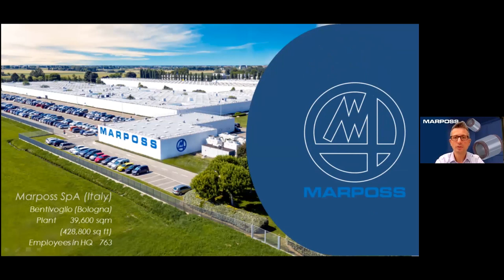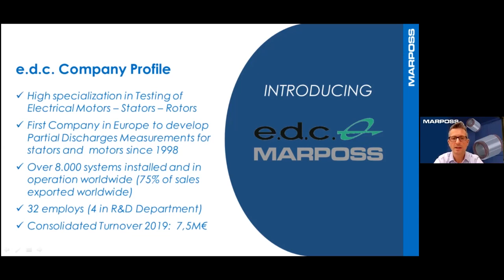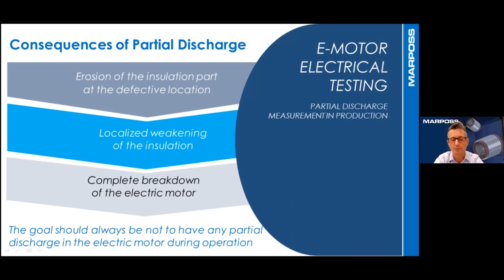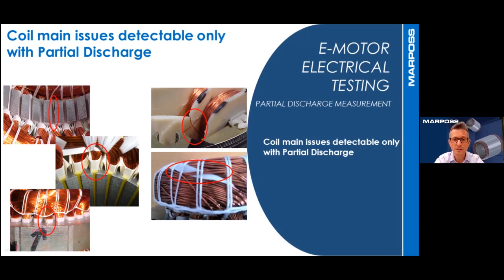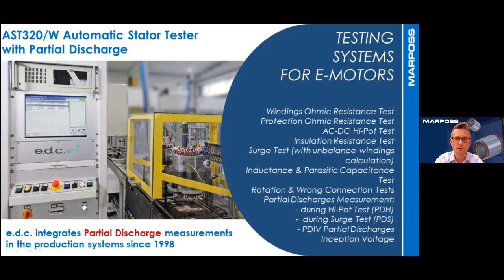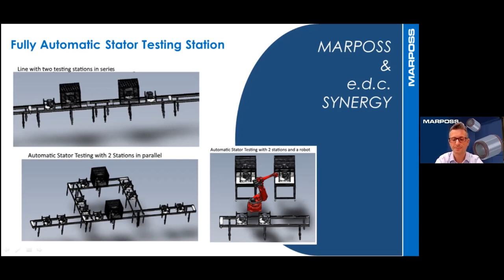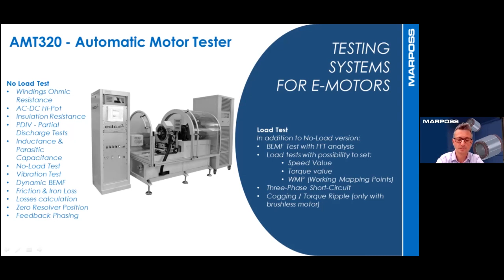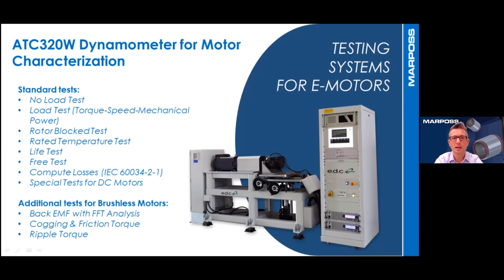Testing Systems for Electric Motors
Webinar video explaining EDC Marposs solutions on testing systems for electric motors.